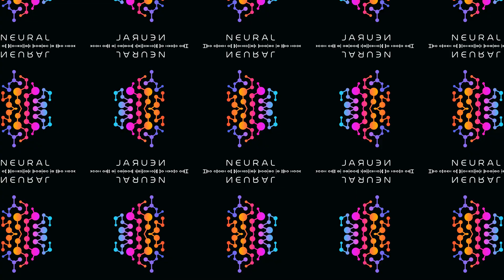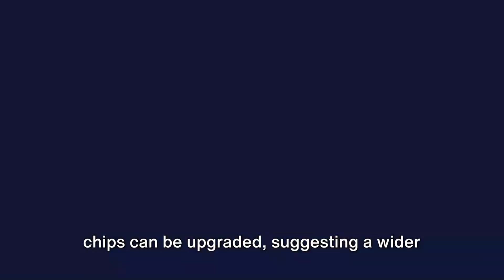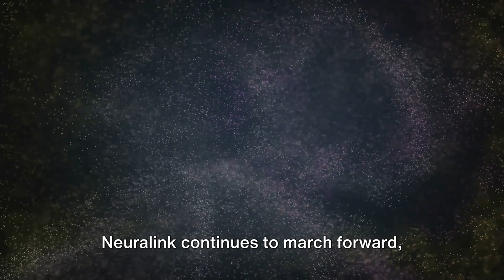Elon Musk Unlocking the Future: Neuralink - Connecting Minds to Machines"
In this video, we delve into the revolutionary world of Neuralink, a cutting-edge neurotechnology company founded by Elon Musk. Neuralink's mission is to bridge the gap between the human brain and artificial intelligence, opening up a realm of possibilities that were once considered science fiction.

Join us as we explore the key aspects of Neuralink:

The Vision: Learn about Neuralink's ambitious goal of enabling direct communication between the human brain and computers. Discover how this technology has the potential to revolutionize healthcare, communication, and even human cognition.

Brain-Machine Interface: Dive into the intricacies of Neuralink's brain-machine interface (BMI) technology. We'll explain how they implant tiny, flexible brain electrodes called "threads" to record and stimulate neural activity, paving the way for mind-blowing advancements in prosthetics, mental health, and more.

Applications: Explore the wide range of potential applications for Neuralink's technology, including restoring lost sensory functions, enhancing memory and cognition, and even allowing people to control computers and devices with their thoughts.

Ethical Considerations: Delve into the ethical dilemmas surrounding Neuralink, such as privacy concerns, the potential for misuse, and the need for robust regulations to ensure the responsible development and deployment of this technology.

Recent Developments: Stay up-to-date with the latest news and advancements from Neuralink. We'll discuss recent breakthroughs, partnerships, and clinical trials that are bringing us closer to a future where the brain and AI are seamlessly integrated.

Join the Conversation: Share your thoughts and questions in the comments section below. What do you think about Neuralink's potential impact on society and individuals? Are you excited about the possibilities, or do you have concerns? We'd love to hear from you!

Together, we'll explore the future that awaits us as we journey towards a new era of human-AI symbiosis.